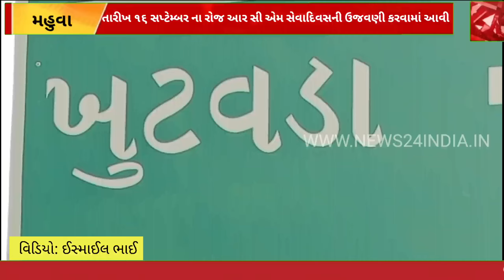મોટા ખૂંટાવડા ખાતે તારીખ ૧૬ સપ્ટેમ્બર ના રોજ આર સી એમ સેવા દિવસની ઉજવણી કરવામાં આવી